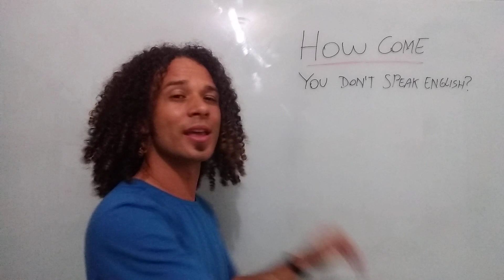How Come Traduçao O Que Significa e Como Usar em Ingles com Cleydson Barbosa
Baixe nosso ebook "Inglês em 1 Minuto!".

Nesse vídeo da série Inglês em 1 Minuto vou mostrar como usar a expressão How Come em Inglês de um jeito simples, rápido e descontraído.

💎 Entre gratuitamente para a nossa Lista VIP e saiba tudo em primeira mão:
Envie a palavra LISTA no WhatsApp para 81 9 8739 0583

👓 Curso Inglês DO ZERO em 24 HORAS para fazer com acompanhamento e material didático (COMPLETO) + vários Bônus:

🔵 Acompanhe Cleydson Barbosa e o Meu Clube do INGLÊS 🔵